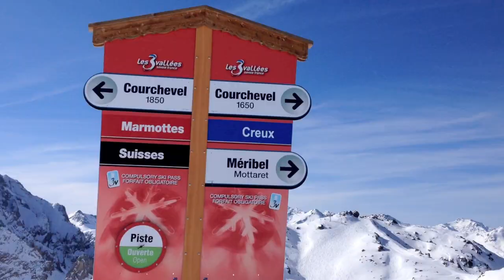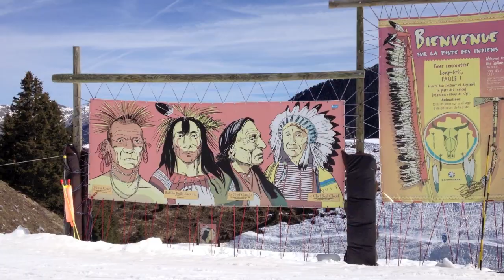Bombers: New Generation Ski and Snowboard School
Children's ski lessons with New Generation - bombers. Being in Bombers is about loads of fun, bumps, jumps and bombing around the mountain. We’re quite happy zooming around on blue runs and during the week we’ll aim to get our skis to parallel so that we can start to ski like a real expert.